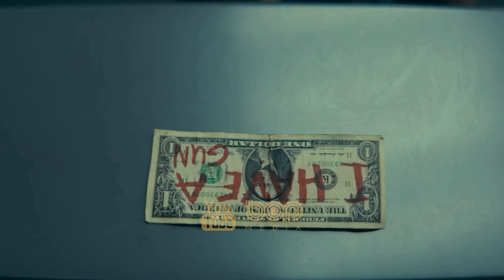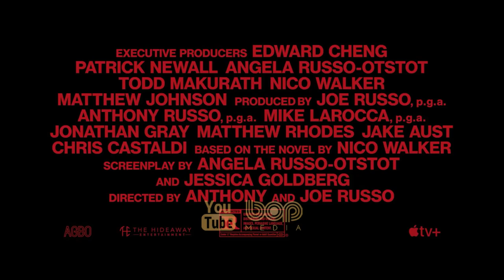فیلم سینمایی چری دوبله فارسی ۲۰۲۱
فیلم چری با دوبله فارسی ۲۰۲۱

یک فیلم سینمایی آمریکایی در ژانر درام-جنایی به‌کارگردانی برادران روسو است که از سوی اپل تی‌وی پلاس در سال ۲۰۲۱ اکران خواهد شد. آنجلا روسو-استوت فیلمنامه این فیلم را به همراه جسیکا گلدبرگ بر اساس کتابی به همین نام نوشته نیکو واکر به نگارش درآورده است. نیکو واکر، جانباز و پزشک سابق ارتش ایالات متحده که هم‌اکنون به اتهام سرقت از بانک در زندان به سرمی‌برد، پس از دستگیری در زندان این کتاب را بر اساس زندگی واقعی خود نوشت. این کتاب با تحسین جهانی منتقدان همراه بود و در لیست کتاب‌های پرفروش نیویورک تایمز قرار گرفت. تام هالند و سی‌یرا براوو بازیگران اصلی این فیلم هستند.

Cherry drifts from college dropout to army medic in Iraq - anchored only by his true love, Emily. But after returning from the war with PTSD, his life spirals into drugs and crime as he struggles to find his place in the world.